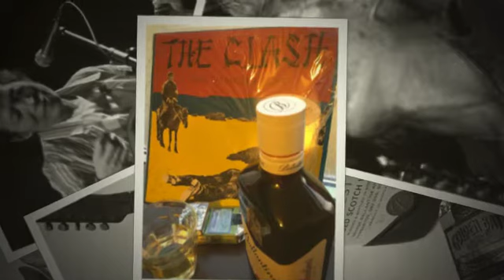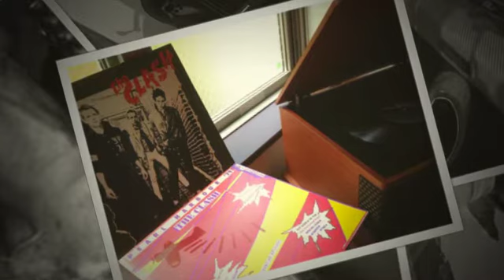Underground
作詞作曲編曲　JUN
収録　Studio Gang & Veve

使用機材
Fender Telecaster, Blues Deluxe
Tokai Love  Rock
Vox Pathfinder 15R, ToneLab ST
Marshall CODE 25